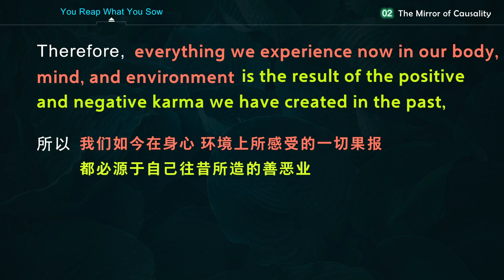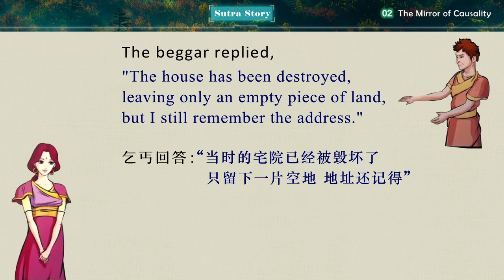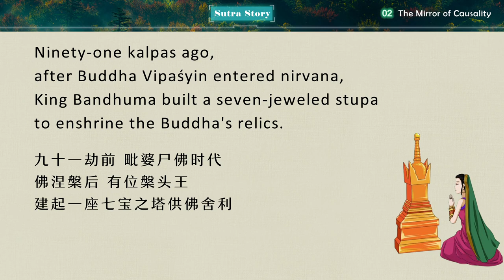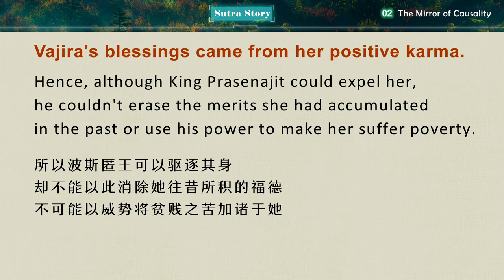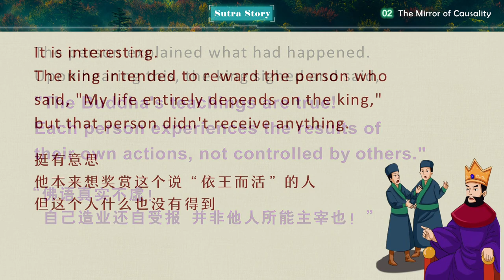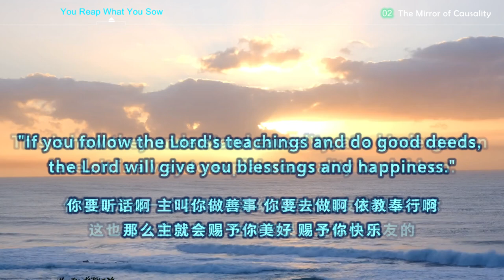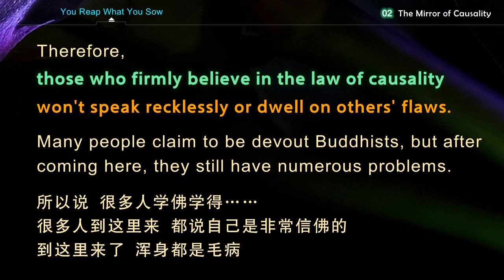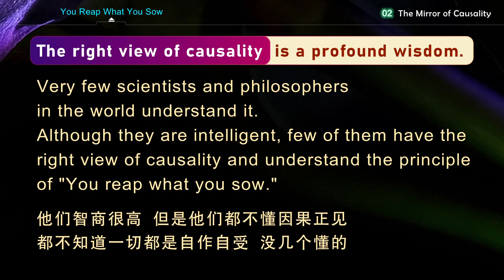【ENG DUB】02 The Mirror of Causality | The Law of Karma | You Reap What You Sow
【ENG DUB】02 The Mirror of Causality | The Law of Karma | You Reap What You Sow 因果明镜论 | 业的规律 | 自作自受

第二节 业的规律
Section 2: The Law of Karma

一、自作自受
1. You Reap What You Sow
佛在《百业经》中开示我们：一切善恶业果不会成熟于地、水、火、风四大之上，只会成熟在自己的五蕴、十二处、十八界之上。
In the Sutra of One Hundred Karma Stories, the Buddha taught us that all positive and negative karmic results don't ripen on the earth, water, fire, and wind. Instead, they ripen on our five aggregates, twelve sense bases, and eighteen elements.
所以我们如今在身心、环境上所感受的一切果报，都必源于自己往昔所造的善恶业，并非神灵、强权或自然力等他法加诸于自己的身心之上，而如今自作的一切，必将于今生、来生或者遥远的未来世，在自己的生理、心理、所处的环境上成熟它的果报。
Therefore, everything we experience now in our body, mind, and environment is the result of the positive and negative karma we have created in the past, but not imposed by any external factors such as gods, authorities, or natural forces. Furthermore, everything we do now will inevitably ripen its karmic fruit on our body, mind, and environment in this lifetime, the next lifetime, or a distant future lifetime.
一切都是自作自受。
Everything we experience is the result of our own actions.

关于这一点，发生在波斯匿王身边的两件事会给我们很多的启发：
Regarding this, two stories of King Prasenajit can provide us with many insights.

基于以上自作自受之理，我们应该明白惟有自己是自己的主人，未来的果报取决于自己现在的所作，前途和命运只把握在自己的手中，就看我们如何运用自己的人生来实现生命的价值。
Based on the above principle of "You reap what you sow", we should understand that we are the masters of our own lives. What we will get depends on what we do now. The direction and destiny of our lives are in our own hands. We should make use of our lives to realize our values.
所谓的自爱、自立、自尊，就是在生命的每时每刻，对自己的所思所言所行，都负有责任感，这样才会一生无悔，迎来光明的未来。
Being independent and cherishing and respecting ourselves means being responsible for our thoughts, words, and actions in every moment of life. Only by doing so can we live without regrets and have a bright future.

每个生命的个体，因为有我执的缘故，每个人都有各自的阿赖耶识，每个人所造的一切业，都在各自的阿赖耶识里面，果报也是在阿赖耶识里面，所以说自作自受。
Due to self-attachment, each individual has their own storehouse consciousness. All the karmas and their results are stored in each individual's storehouse consciousness. That is why we say, "You reap what you sow."
一切的果报也是在阿赖耶识中成熟。业力业果，都离不开阿赖耶识。包括无边的世界、日月星辰、山河大地都在阿赖耶识中，都是我们的果报。
All karmic results also ripen in the storehouse consciousness. Karmas and their results are inseparable from the storehouse consciousness. The vast world, the sun, moon, stars, mountains, rivers, and earth are all the fruition of our actions, manifesting in our storehouse consciousness.
还有我们自己的生老病死、自己色身的形象，长成什么样子，都跟我们的所作所为有关系。长得白还是黑啊，身体是健康还是病弱，还有你的性格，还有你的长相，都跟你自己的业有关系。所以大家对自己的一切所作所为都要非常谨慎。
Moreover, our birth, aging, illness, and death, as well as our physical appearance, are all related to our actions. Our skin color, physical health, personality, and appearance are all related to our karma. Hence, we must be mindful of everything we do.

WeChat ID：sakyaYM
WeChat Official Accounts ：YM PURELAND
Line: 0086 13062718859